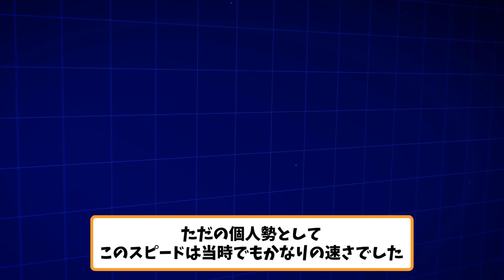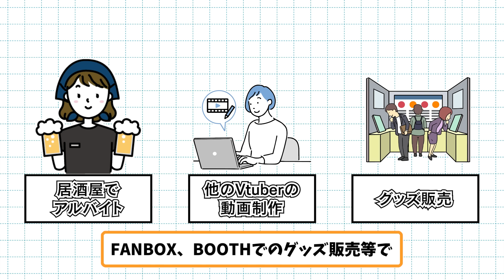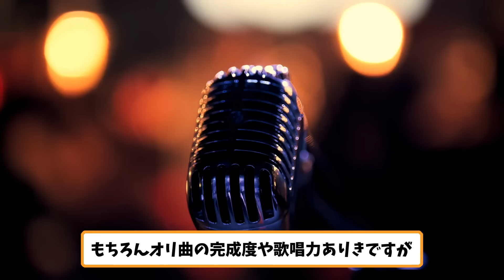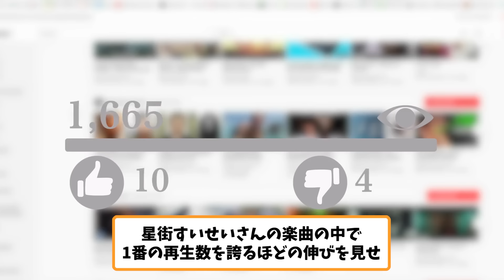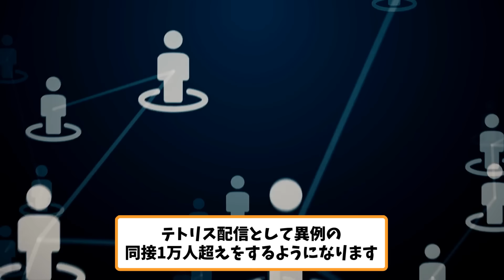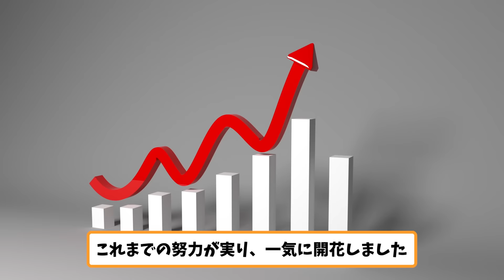レジェンドVTuber星街すいせいさんの歴史を振り返る【 VTuber 河崎翆 講座 新人VTuberさん向け 】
【音声】
VOICEVOX:青山龍星

【新人VTuberさん向けのおすすめ動画】

事前に声を聴かせることのメリットデメリットを考えた事ありますか？

最近よくみるループコンテンツの狙いと効果とは？ホントに意味あるの？

Kawasaki Sui chでは、「Doneru（ドネル）」という投げ銭システムを利用しています。
YouTubeのスパチャの代わりに、こちらで投げ銭ができます。
頂いたスパチャは、全額河崎翆の新イラストに利用させて頂きます♪

万が一ご支援頂ける場合は、以下のURLからお願いいたします♪

★欲しいものリスト★
★ファンアートタグ★
★18禁ファンアートタグ★
★ファンネーム★
★配信タグ★